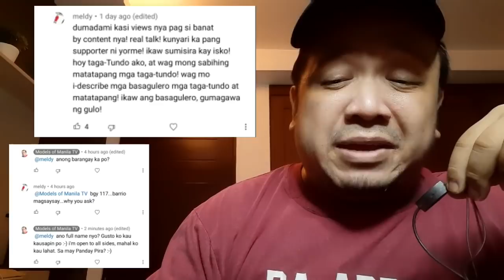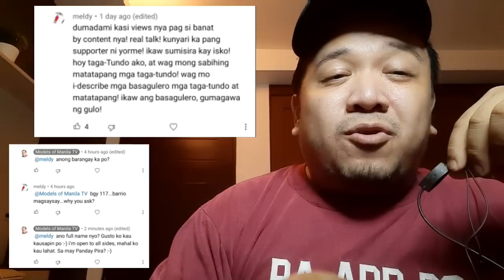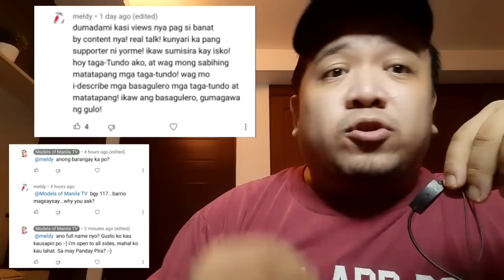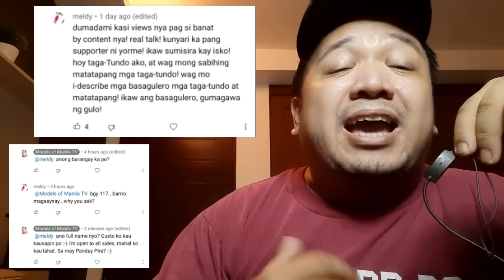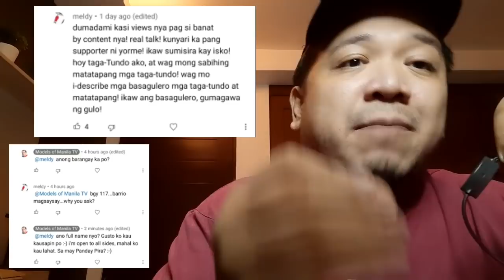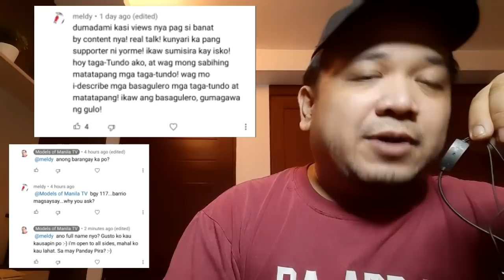Balak ko puntahan si Nanay Meldy na b@sher ko from Tond0